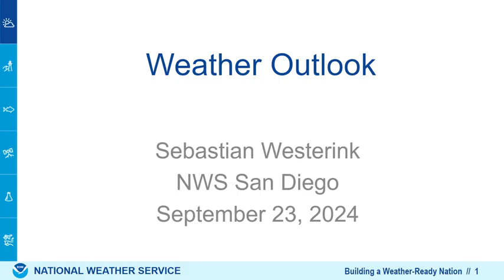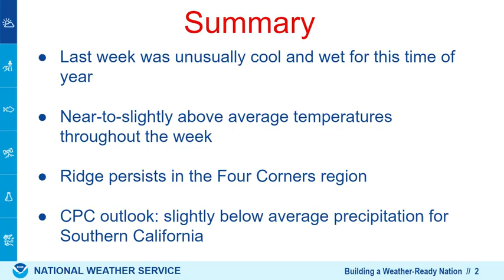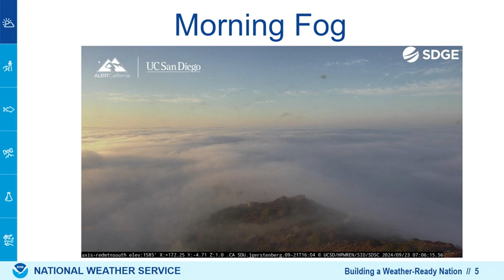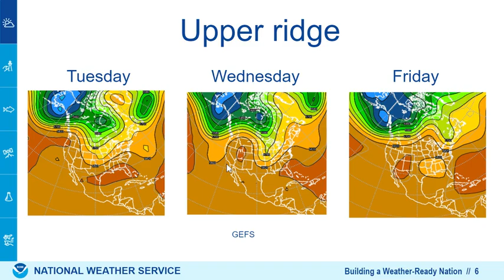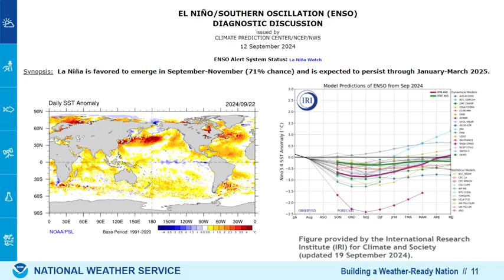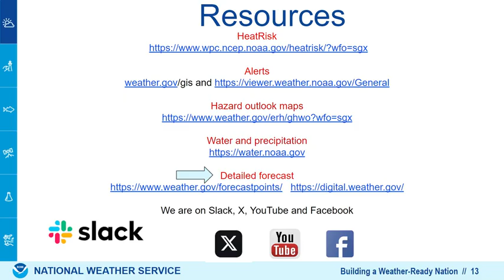Weather for week of September 23 and fall to winter 2024 outlook - NWS San Diego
Details for the warmer conditions this week as an upper level ridge builds over the Southwest US. Then we look at the prediction for precipitation in fall and early winter 2024.